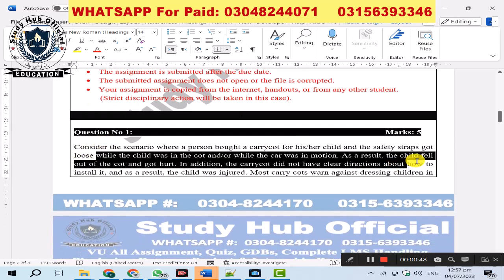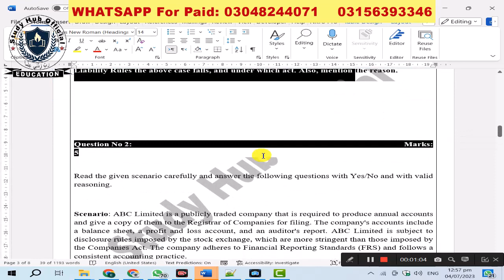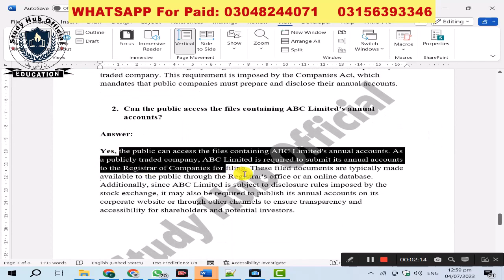CS625 Assignment 2 Solution Spring 2023, CS625 Assignment 2 solution 2023, CS625 assig 2 solution